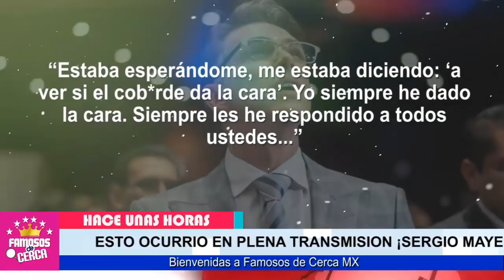🔥😱 ¡ 𝗨𝗟𝗧𝗜𝗠𝗔 𝗛𝗢𝗥𝗔 ! Sergio Mayer 𝗥𝗘𝗩𝗜𝗘𝗡𝗧𝗔 Contra Anabel Hernandez y Javier Ceriani ⛔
HACE POCAS HORAS ! SERGIO MAYER SE VA ENCIMA DE JAVIER CERIANI / AQUI LOS DETALLES

 BIENVENIDOS!!!
suelta la sopa
televisa
exclusivas
venga la alegria
tv azteca
polemica
chismes
Entertainment
farandula mexico